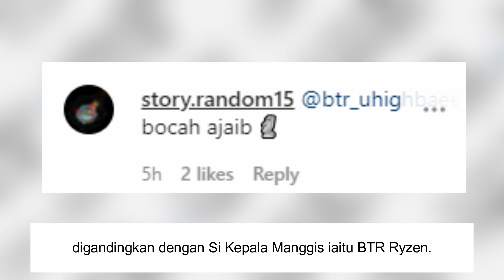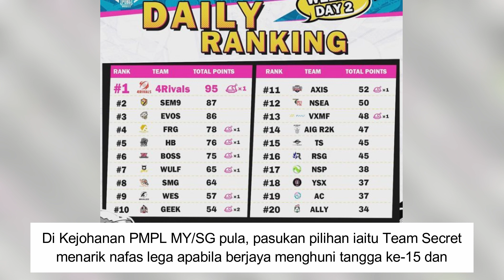Pecahkan Rekod PMPL, Tak Sia Sia Ambik uHigh - FANS BTR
Bigetron Red Alien semalam membuktikan kemasukan uHigh berjaya
memberi impak apabila menduduki tempat pertama bagi Weekday PMPL Indonesia semalam.